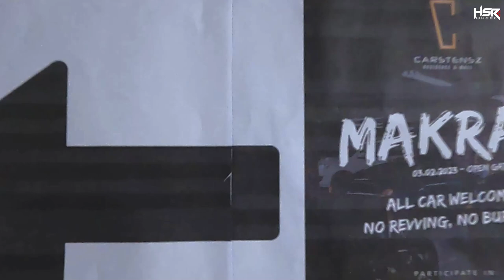Obri Nongs di Makrab Semua Nyampur Keren Abis!